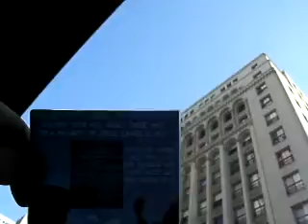9-2012 F2 T AND P 9-10 THEY TAUNTED AT THE L A LIBRARY TODAY